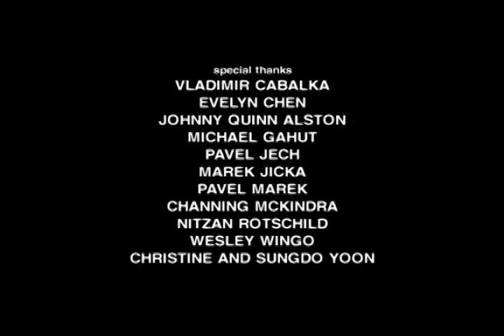CIEL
ciel - unfinished
shot and edited as part of the NYU Tisch Semester Abroad Program in Prague.